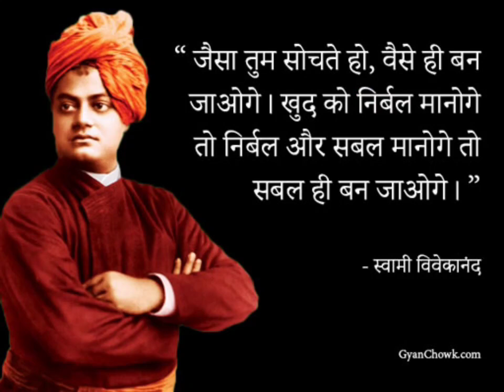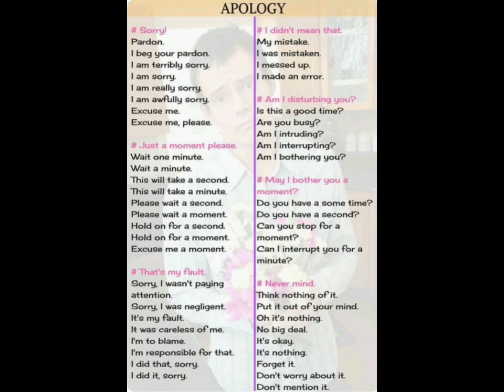Some common uses in day to day life.